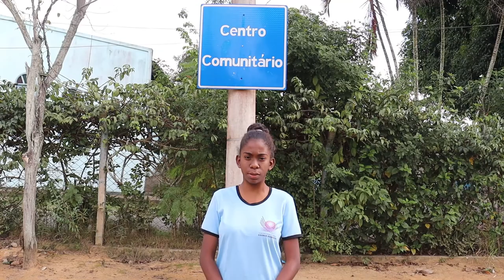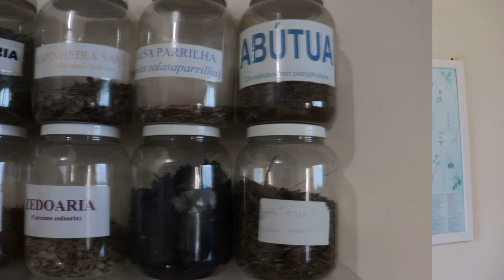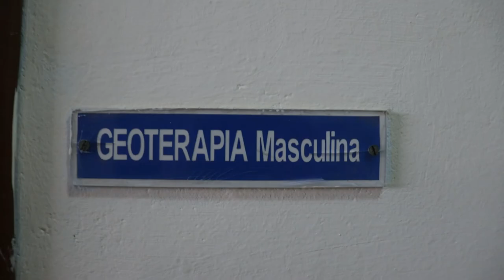Vídeo Institucional do Centro Comunitário Franco Rossetti 2022